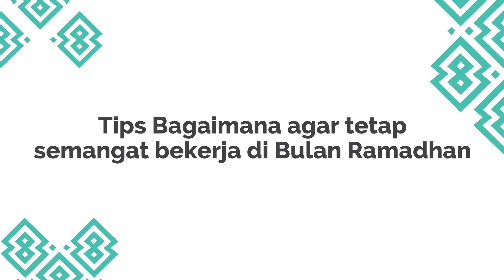TIPS SEMANGAT BEKERJA DI BULAN RAMADAN | Gus Zakaria Khobir, M.Ag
Udah beberapa hari puasa Ramadan, tapi masih belum terbiasa dengan flow-nya. Apalagi, mesti ngimbangin dengan aktivitas bekerja. Udah mulai WFO juga di tahun ini. Makanya, lihat tips dari Gus Zakaria Khobir ini supaya puasa kamu lebih mantap lagi!
Salaam indonesia adalah sebuah kanal media dakwah dan belajar tentang islam yang penuh dengan cinta dan keindahan.